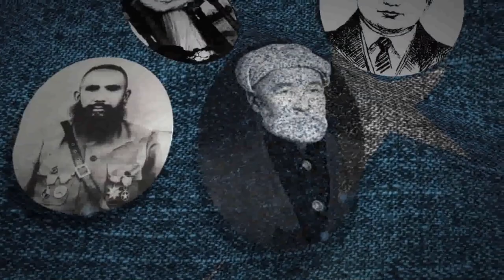Hayat shahitlerimiz 30.san Zunun Qupam Qazaqistan Chilek